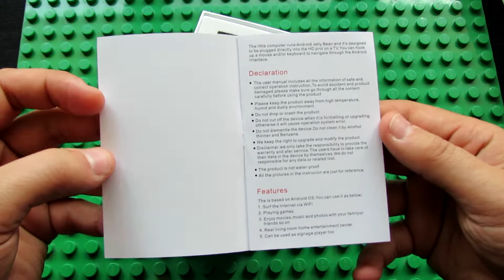Unboxing Qintaix R33 Android 7.1 TV Dongle